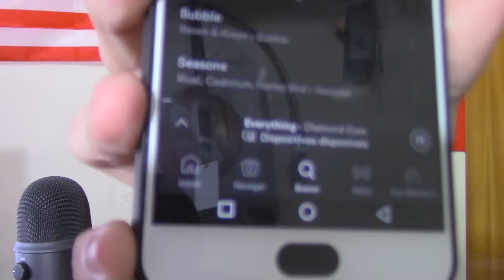Análise e Sorteio Fone de Ouvido Bluetooth Andoer LH-811 | BigTech